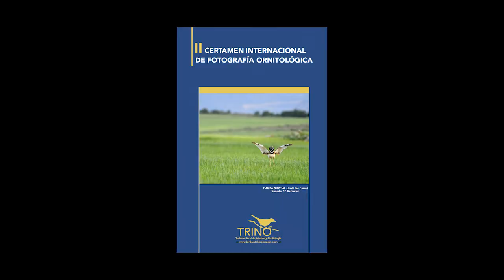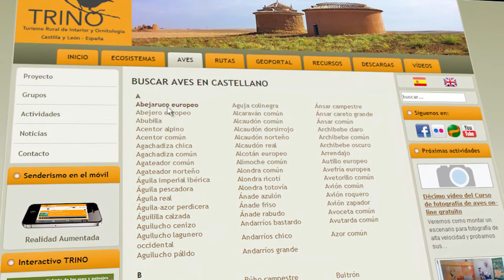Discover TRINO Project